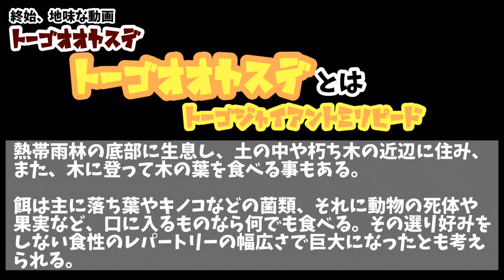【閲覧注意】かも トーゴオオヤスデがやってきた ミリピード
もしかしたら見る人によっては【閲覧注意】かもしれないので、そっと見てください。サムネでバレてるかもしれませんが・・・。ずっと気になっていたので、購入してしまいました。初めて触った感触は全体的に硬い感じかな？こちら側から掴んだりはできなくて、勝手に動いてくれるのを待つ感じです。あとで全長を図ってみたいと思います。与えた白菜は意外と早く完食したのでびっくりしました。地味な動画ではありましたが、また投稿したいと思います。

Perhaps, depending on the viewer, it may be [browsing attention], so please look gently. It may be a ballet with a thumbnail, but ... I've been worried so much, so I've purchased it. Is the first touch feeling hard? I can't grab it from here and it's like waiting for me to move. I would like to try the full length later. The Chinese cabbage I gave was surprisingly fast, so I was surprised. It was a plain video, but I would like to post it again.

혹시 보는 사람에 따라 【열람주의】지도 모르기 때문에 살짝보세요. 섬네일에서 발레 있을지도 모릅니다 만 ···. 계속 신경이 쓰이고 있었으므로 구입하고 말았습니다. 처음 만진 느낌은 전체적으로 딱딱한 느낌 일까? 이쪽에서 잡거나 수없고, 마음대로 움직여주는 것을 기다리는 느낌입니다. 나중에 길이를 도모하고 싶다고 생각합니다. 준 배추는 의외로 빨리 완식 때문에 놀랐습니다. 수수한 동영상이 있었지만, 또한 게시 싶습니다.

也许，根据观看者的不同，它可能会[引起注意]，因此请轻轻看。 它可能是带有缩略图的芭蕾舞，但... 我一直很担心，所以我买了它。 第一次触摸很难吗？ 我不能从这里抓起它，就像在等我搬走。 我想稍后再试全长。 我给的大白菜出奇地快，所以我很惊讶。 这是一个普通的视频，但我想再次发布。